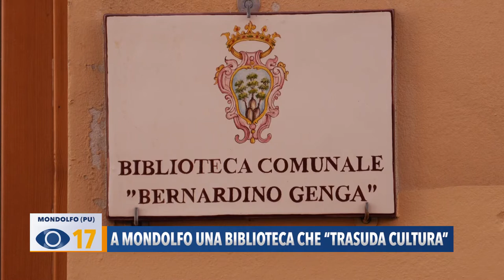A Mondolfo una Biblioteca che "trasuda cultura"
Riparte dalla Biblioteca Comunale “Bernardino Genga” il progetto “Mondolfo galleria senza soffitto”, a cura dell’associazione Pro Arte, che regala un nuovo volto, alla facciata della struttura, con un murales che proietta la sua azione culturale al di fuori delle proprie mura.